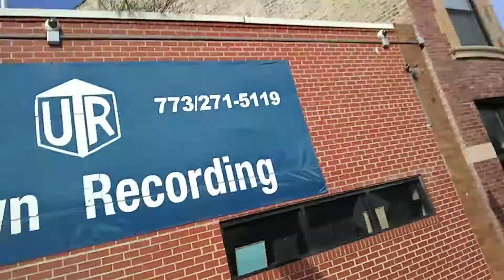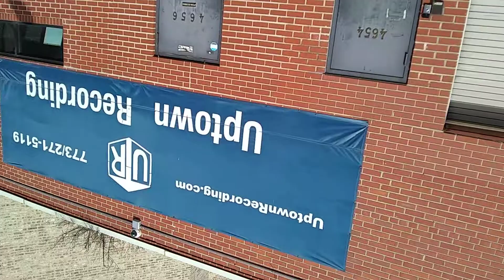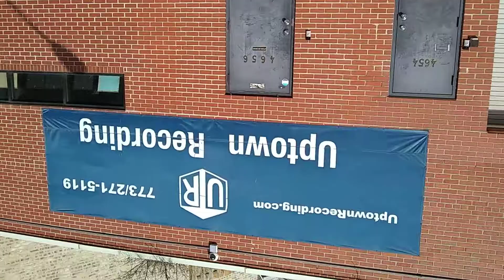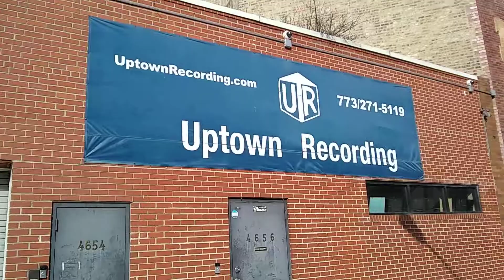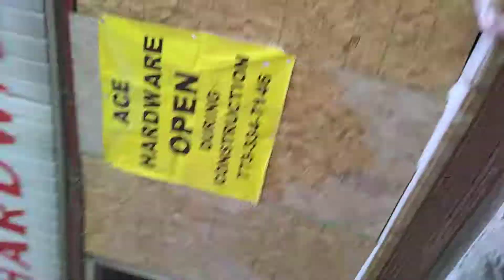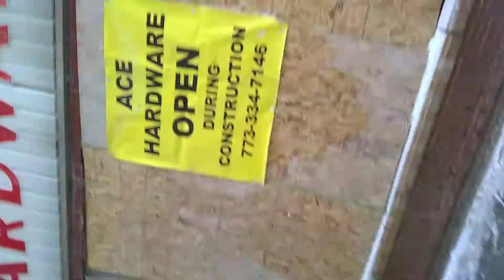MARY-LEE'$ UPTOWN BITTER SWEET VIDEO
READER...THEY SAY IT'S COLD BUT IT'S FAIR...MEANING NO HARM NO FILE...